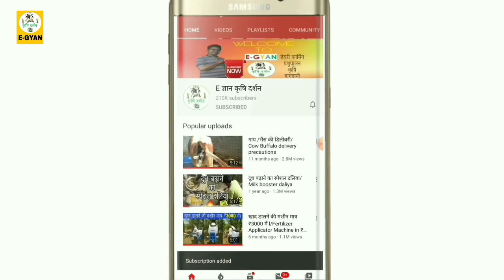गाय/भैंस के दूध में फैट कैसे बढ़ाए |Doodh me fat kaise bdhaye|How to increase fat in cow/buffalo milk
Dosto✍️

Vitamin H for udder

Mineral Mix 1 kg

Mineral Mix 10 kg

Calcium Powder

आप इस लिंक में क्लीक करके दूध निकालने की मशीन(Milking Machine) मंगवा सकते है।

1.Vasan SRI DEVI Manual Milking Machine (₹9,500)

2.Govardhan portable milking machine (₹20000)

2.R.K Enterprise Trolley Single Can Milking Machine (₹26,500)

3. Delmer Doubke Cluster Milking Machine
  (₹47,000)

5. Indian Mart Double Cluster Milking Machine(₹58,000)

6.VANSUN double can milking machine(₹78500)